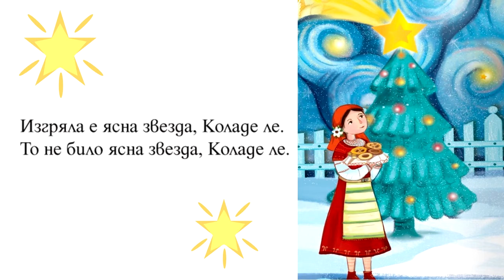2. клас, Музика, Рива, Изгреяла ясна звезда, с. 24 караоке на песента Наталия Стоянова 4 курс Музика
Линк към учебника по музика за 2. клас на изд. РИВА
народна песен, изпълняват Ивайло Маджаров и Кристиян Косев